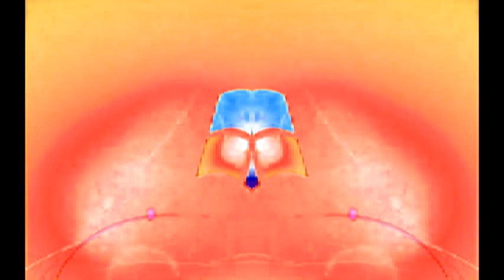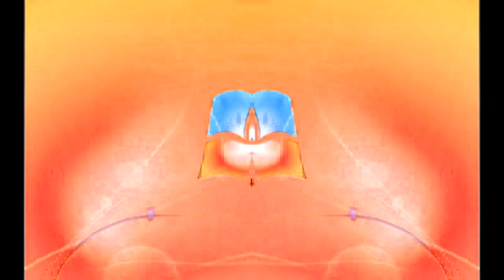Windows 7 Startup Logon NOW MY VIDEO Effects in G Major 193